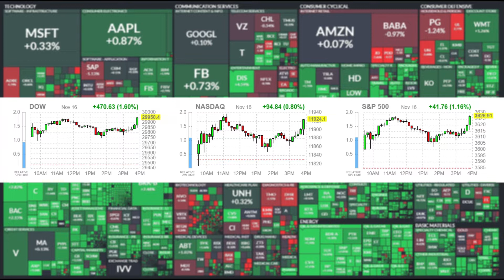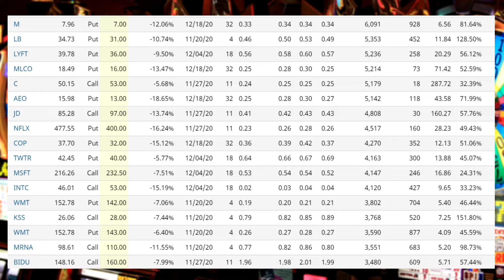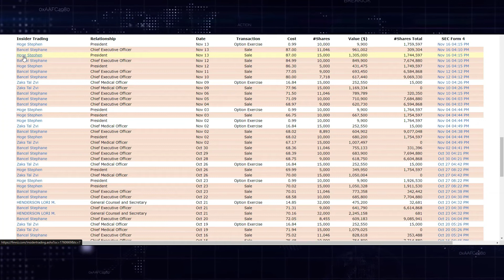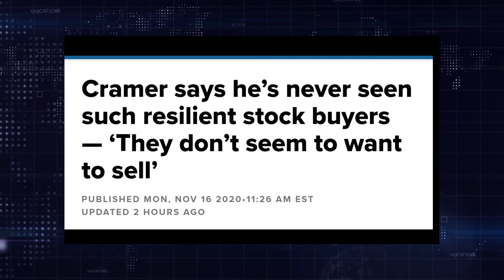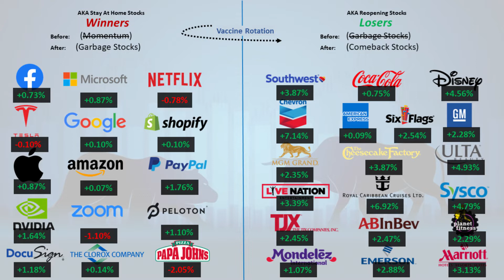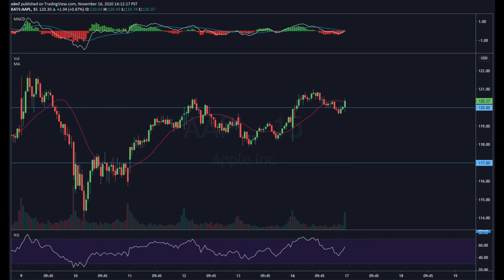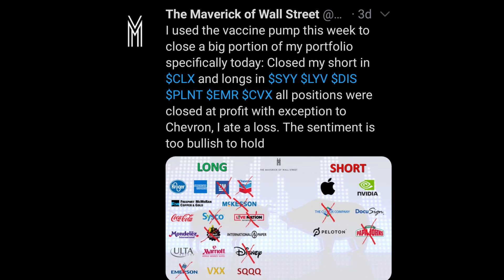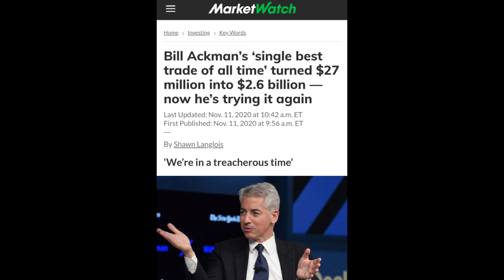Ep112: It's Vaccine Monday Again !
Post Market Review for 11/16/20

0:00 Intro
3:00 Markets Closing
3:42 Sectors Performance
4:10 Futures Market review
5:43 Options Market Analysis
11:50 Headlines Of The Day
25:02 Heat Map Analysis
30:27 Rotation Trade Update
32:55 Charts Analysis
42:48 Conclusion + The Big Short